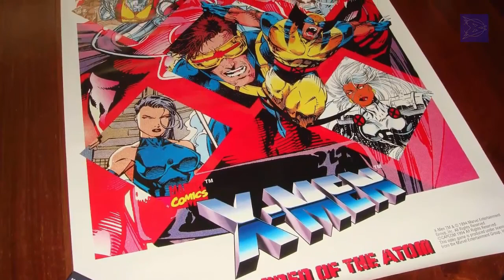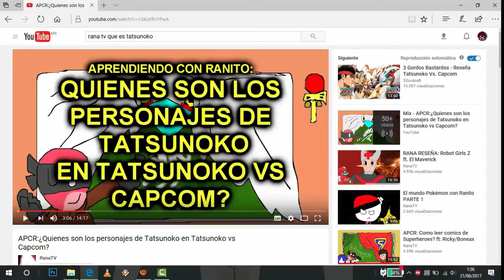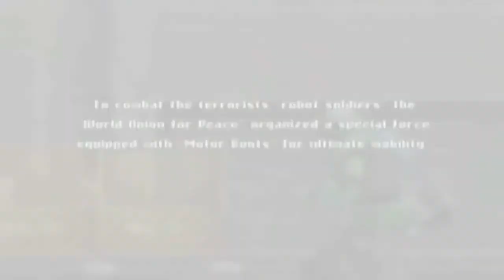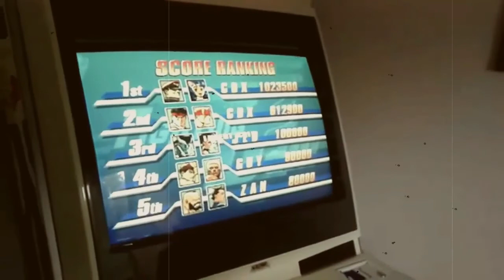[COMPILACION] Saga VS CAPCOM 🥊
Compilacion de 3 videos de 2017 con algunos algunos extras